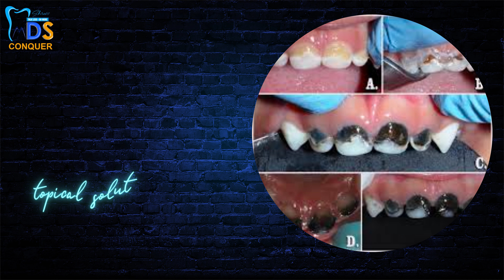High-Yield Images for INICET & NEET MDS Preparation⚡ #11